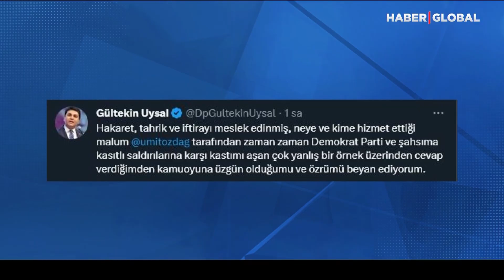Gültekin Uysal'dan Skandal Paylaşım! Apar Topar Sildi